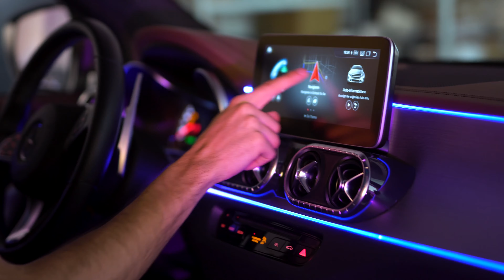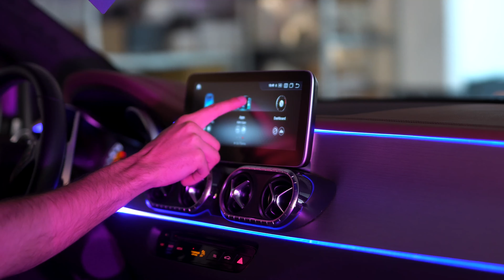☄️Mercedes X-Klasse 470! ☄️ Sternenhimmel, Ambiente, Multimediasystem, Alcantara Dach UND UND UND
ENDLICH ist es soweit! Die Mercedes X-Klasse 470 ist nun fertig. Sternenhimmel, Alcantara Dach, Ambientebeleuchtung, BKM Multimediasystem, Fußraumbeleuchtung und und und. Wie lange der Umbau gedauert hat, welche Dinge noch passiert sind und vor allem der PREIS erfährst du nur im heutigen Video!

Sternenhimmel:
(derzeit nur mobile Version möglich)

Falls wir dein Interesse geweckt haben, kannst du uns hier erreichen:
Telefon: 0699/18630307